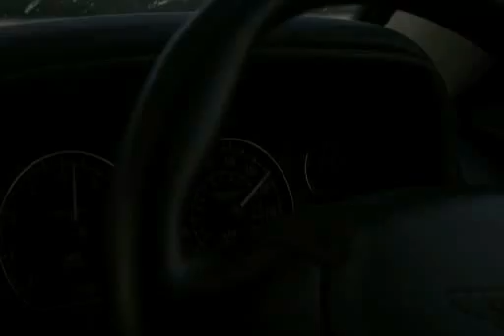London to Italy to London in an Aston Martin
Me and my dad drove to Northern Italy on the premise of seeing his Olive tree that I'd adopted for him.

It was a nice tree - but it was all about how we got there - 3 days, there and back, via autobahns, alpine passes and Italian motorways.

On the route home, we drove over the Stelvio Pass - 45 hairpin turns one after the other.

Which was fun.

The choice of music stems from the fact that the only CD we could agree to listen to, where our musical tastes overlapped, was his Queen CD. But what a driving song it is...